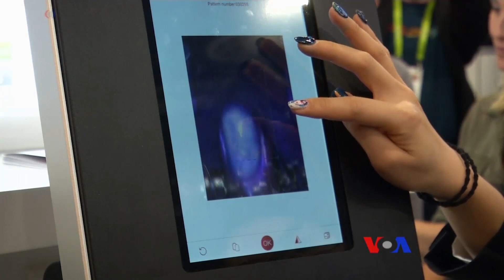သတင္းေထာက္ေတြကို ေမးခြန္းေျဖမယ့္အ႐ုပ္၊ စကၠန္႔ပိုင္းနဲ႔ လက္သည္းနီဆိုးတဲ့စက္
ထိုင္း၀န္ႀကီးခ်ဳပ္ကိုယ္စား သတင္းေထာက္ေတြရဲ႕ေမးခြန္းေတြကို ေျဖေပးမယ့္အ႐ုပ္၊ လက္သည္းနီကို စကၠန္႔ပိုင္းအတြင္း အၿပီးဆိုးေပးႏိုင္တဲ့စက္၊ ဒီလို ကမၻာတလႊားက ထူးထူးျခားျခားသတင္းေတြကို ကိုၿငိမ္းခ်မ္းနဲ႔ ရွားေဖာင္တို႔က ေျပာျပေပးပါမယ္။